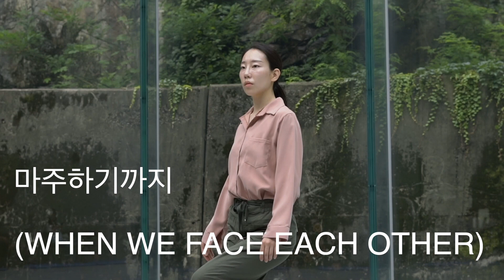Jubin Company Promo Video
새다림 [SE-DA-RIM]

마주하기까지 [When we face each other]

견:여위고 단단하다 [Gyun : Shoulder]

착한사람 [Der Gute mensch]